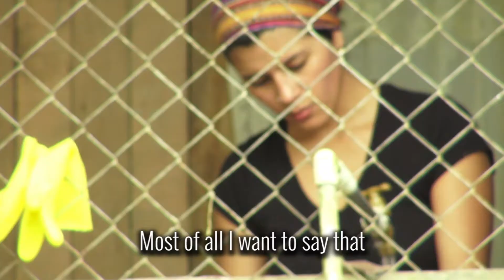Térraba, Costa Rica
This video highlights life for the Teribe people in Costa Rica. For more information about visiting Térraba, please go and for more information about the tribe, please